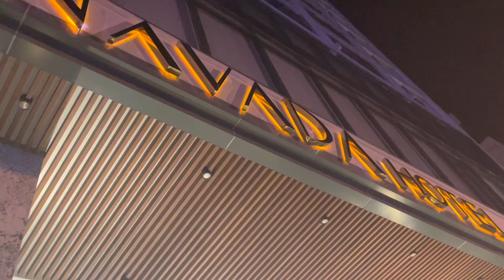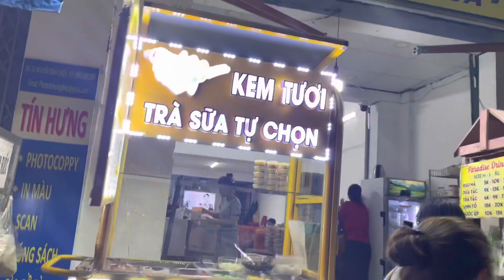Nha Trang resourt in the South Vietnam